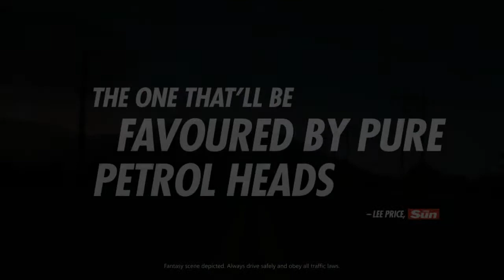Forza Horizon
The launch trailer